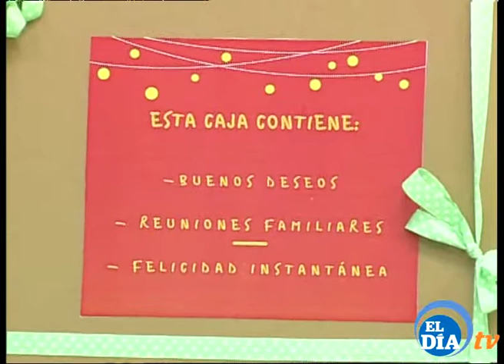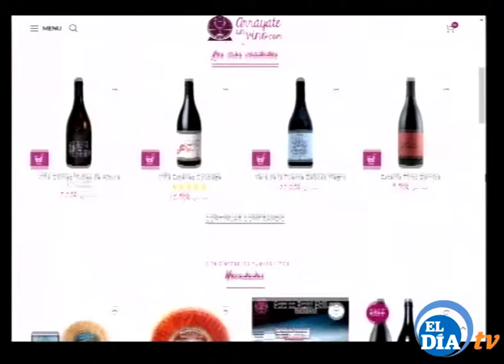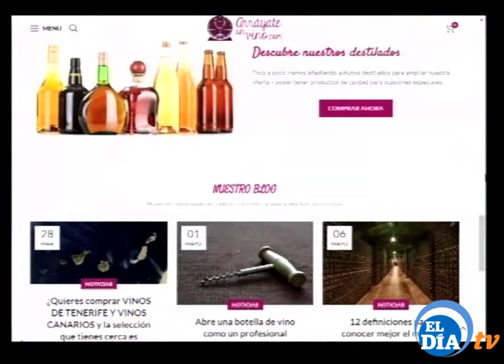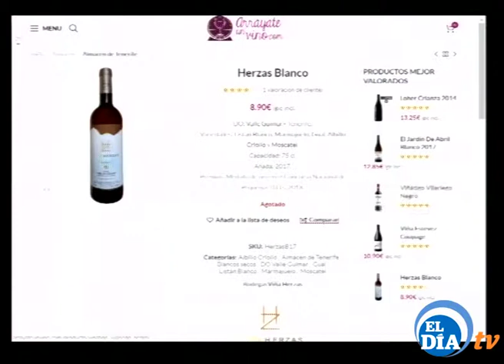QUE HAY DE NUEVO 141218